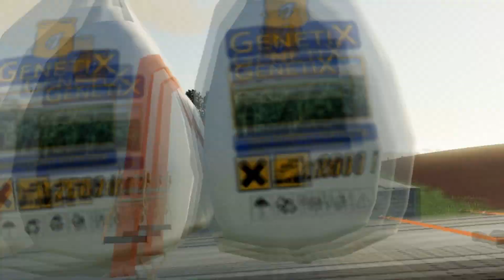FS19 - Valtra BH 180 & Stara Sfil Tornado 1300 no fim do fertilizamento na Faz.Ressaca - FS19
Fala galera blzz? neste video terminanos de adubar a nossa roça ai para iniciar o plantio da aveia no proximo vídeo,espero que gostem aii,flww tmj.

SE-INSCREVA QUEM AINDA NÃO FOR INSCRITO

PAGINA DA COLLONADA MODDING ONDE A MAIORIA DOS MODS USADOS NOS VIDEOS SERAO LIBERADOS:

TMJ Galera Flw.